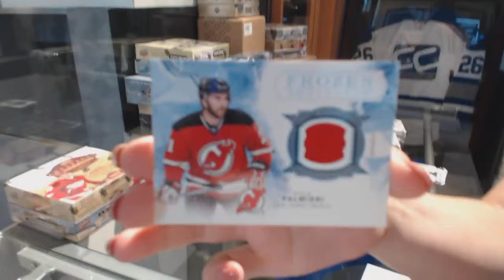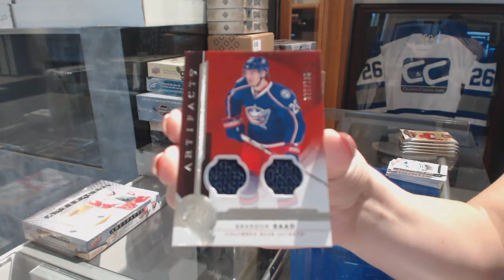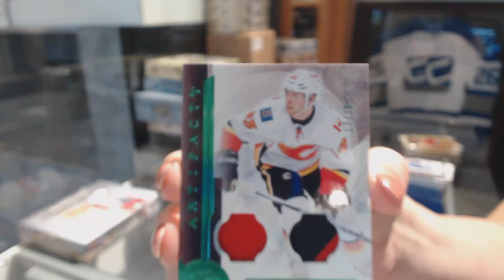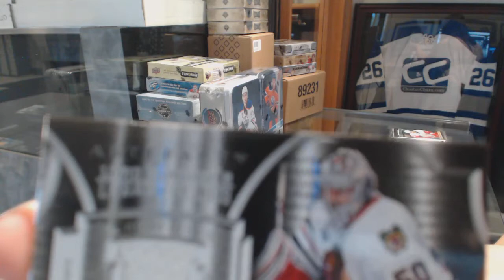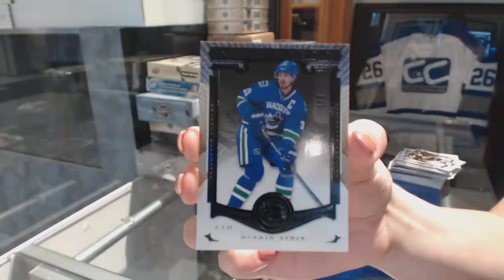15-16 UD Artifacts, 16-17 UD Artifacts & 17-18 UD Artifacts Hockey 3 Box Break - C&C GB #8819